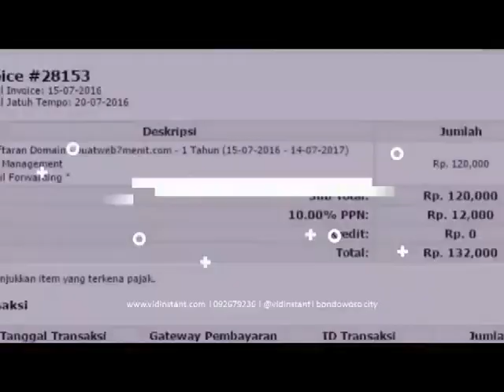suplayer terdekat minyak ikan gabus terbaik di Gancang Gumelar Banyums Hub 081282707458